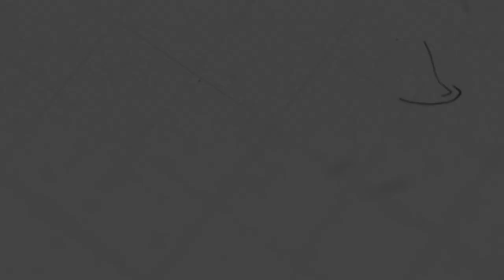ដំណើរបេសកកម្មរបស់លោកប៉ូល | លោកគ្រូ សាមឌី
ដោយលោកគ្រូ៖ សាមឌី

យើងខ្ញុំសូមអរគុណសម្រាប់ការទស្សនាមេរៀនអធិប្បាយ!

@NLF Cambodia